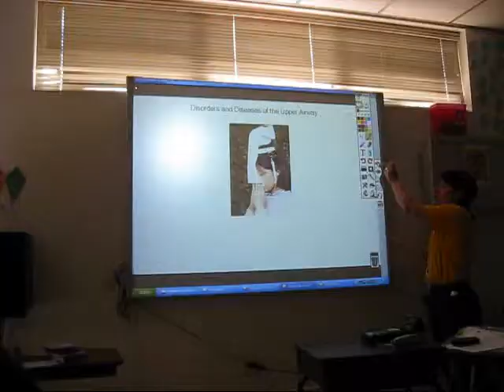Anticipating the Jonas Brothers 3D Movie!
A day before the movie, in normal boring high school, anxiously waiting for the Jonas Brothers 3D Movie Experience! It was amazing. Go watch it!!!I love the Jonas Brothers!